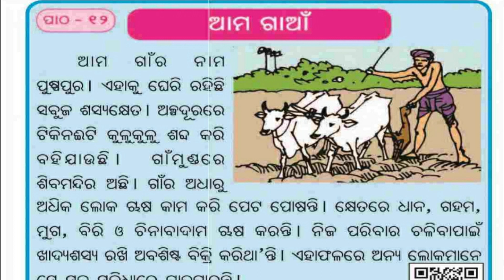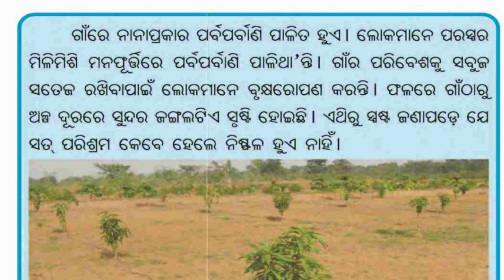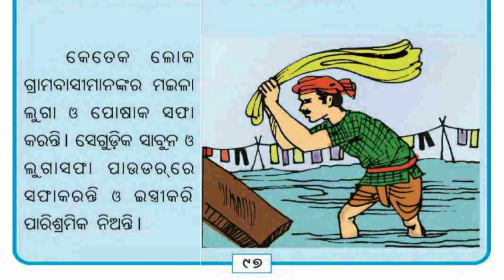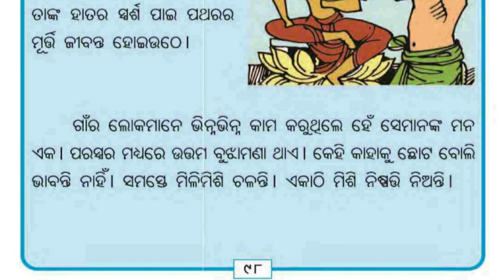Ama gan | Hasa Khushi Book | class 2 odia medium | kidz world odia